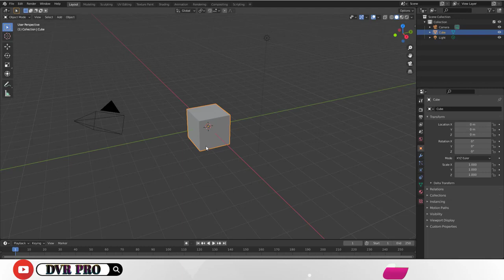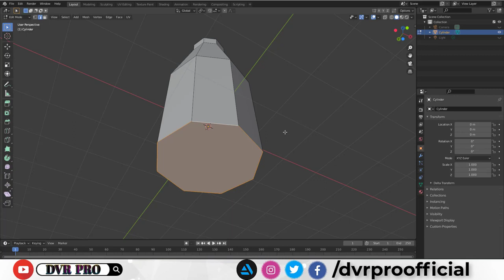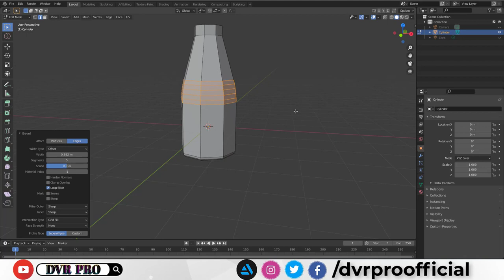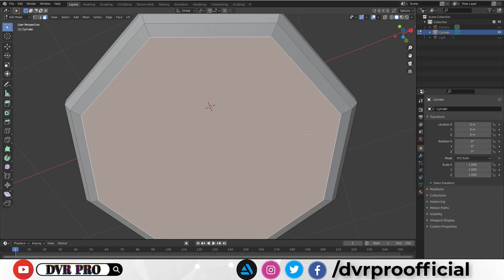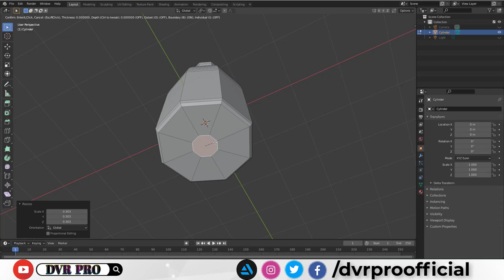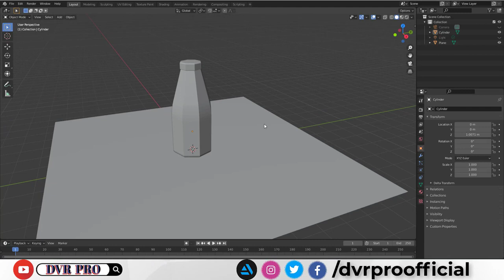🔘 Blender Practice Challenges ➦Day ❣ 𝟐𝟒 ➤ Real-Time 3D “ Bottle ” Workflow .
Let's Make ❝𝐁𝐨𝐭𝐭𝐥𝐞❞ in Blender 3.0  || 𝐑𝐞𝐚𝐥-𝐓𝐢𝐦𝐞 𝟛𝐃 Photorealistic / Cartoon Workflow Tutorial ||

◎ Easy and Quick 𝐁𝐥𝐞𝐧𝐝𝐞𝐫 Beginners, Intermediate & Advanced Exercises ➤ 𝕊𝕥𝕖𝕡 𝔹𝕪 𝕊𝕥𝕖𝕡 Modeling, Sculpting, UV Unwrapping, Texturing, Lighting, Rigging, Animation and Rendering Tutorial ➤ 𝐋𝐞𝐚𝐫𝐧 𝟑𝐃 𝐖𝐢𝐭𝐡 𝐌𝐞 ►No Add-Ons Required ❗

هههههههههههههههههههههههههههههعهعععههههههههههههههههههههههههه

▬▬▬▬▬▬▬▬▬ஜ۩۞۩ஜ▬▬▬▬▬▬▬▬▬▬